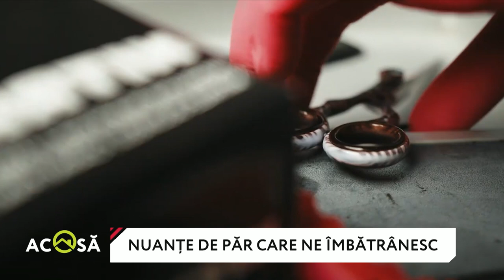Evită aceste nuanţe de păr, pentru că îţi adaugă vizual mai mulţi ani